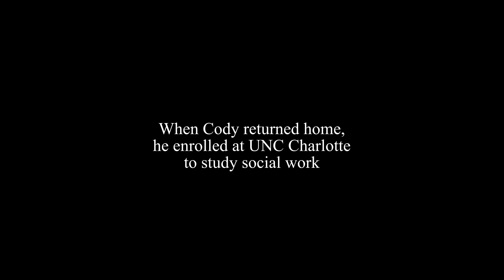Inside UNC Charlotte: Cody Walker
After being deployed on active duty in Afghanistan, Master of Social Work student Cody Walker returned home with mental wounds he says are still healing. Now, with the backing of UNC Charlotte and the Commander F.M. (Mike) Reynolds Veterans Scholarship, he is moving on his own road to recovery by helping fellow veterans navigate theirs.